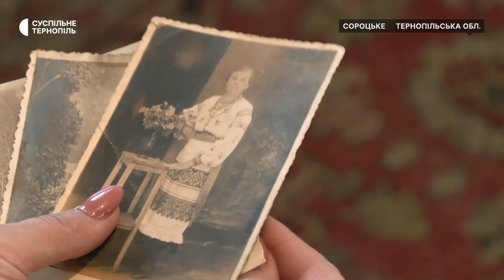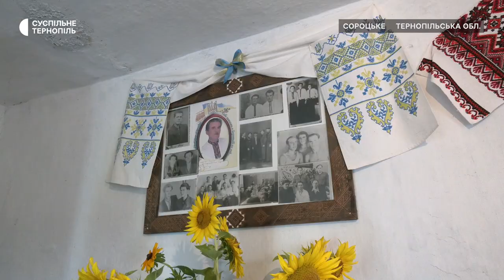Розмалювала хату візерунком з татової вишиванки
Тернополянка Оксана Чмиленко три роки тому розфарбувала столітню бабусину хату в селі Сороцьке Тернопільського району. На стінах вона відтворила візерунок вишитої сорочки свого батька Романа Калиняка – політв’язня радянських таборів за участь в організації «ОУН-Юнацтво». Щоб нанести малюнок на будівлю мисткиня працювала тиждень. Цьогоріч вона поновлює кольори на хаті.